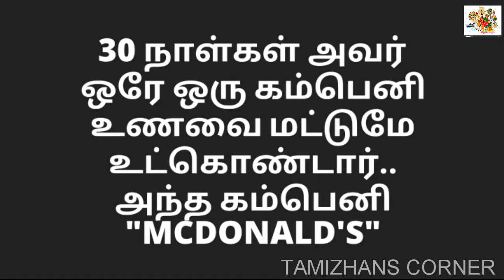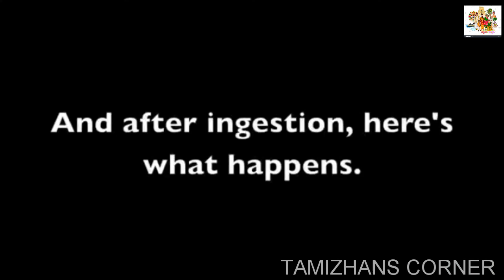Is Velaikkaran movie copied?? Watch this video to know more..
This video is all about the Junk foods which spoils our health completely..